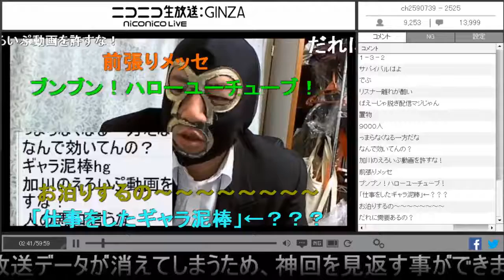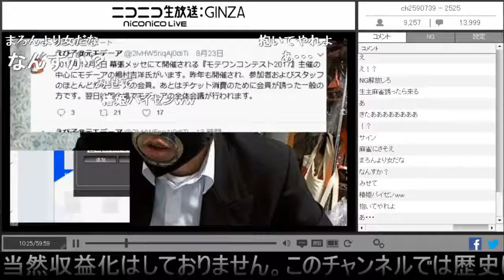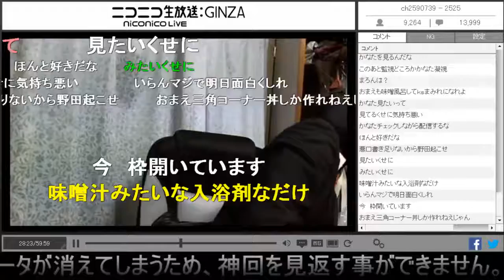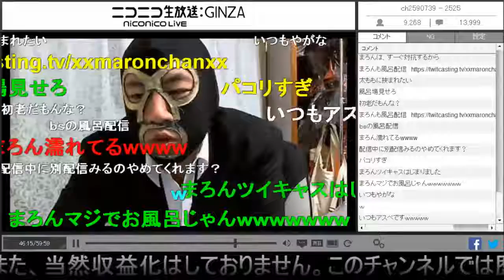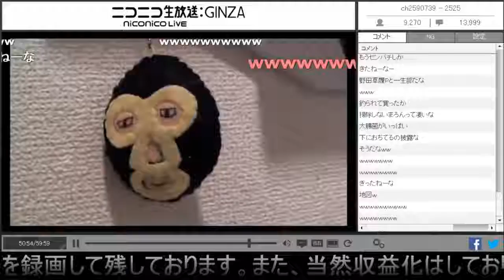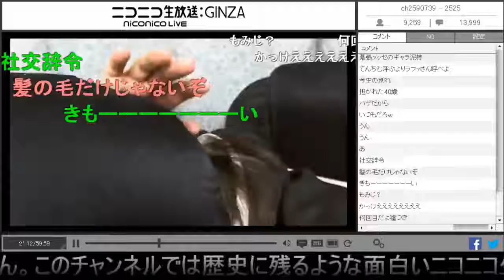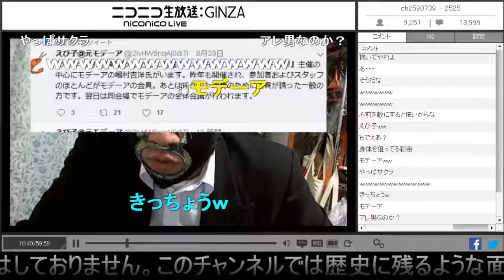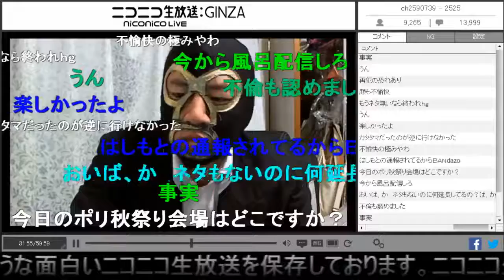Marshmello & Anne-Marie - FRIENDS (Lyric Video) *OFFICIAL FRIENDZONE ANTHEM*